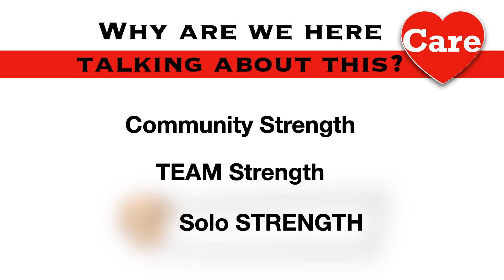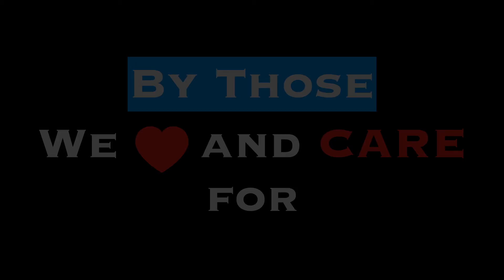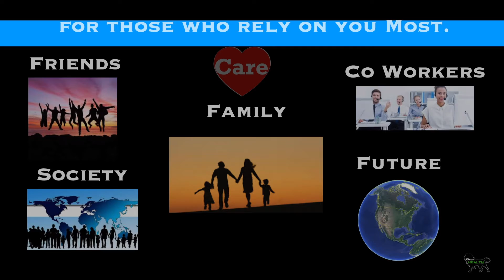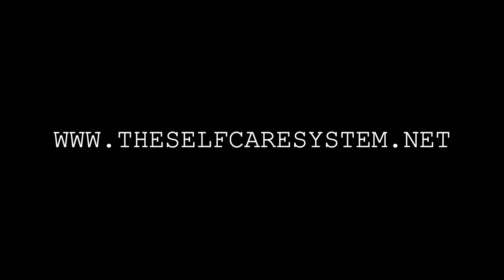Episode 1 Solo Strength (The Self Care System) Why you should care for your health (Health Control)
This video introduces the beginning of the journey on the self care system.

For you to understand where the system is coming from and why it is appropriate for you to adapt such a lifestyle of caring for yourSELF.

It is necessary for you to put your oxygen mask on first!

When it comes to caring for others and leadership at home and at work; your self care is needed for you to thrive!

Ask questions!